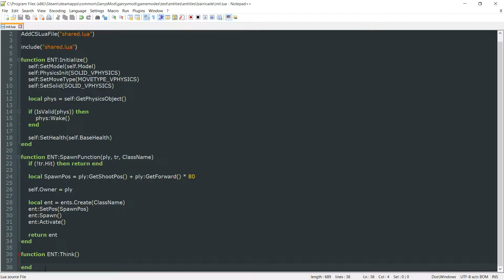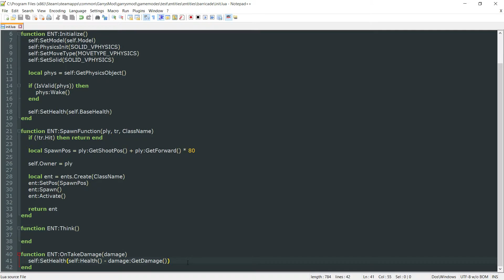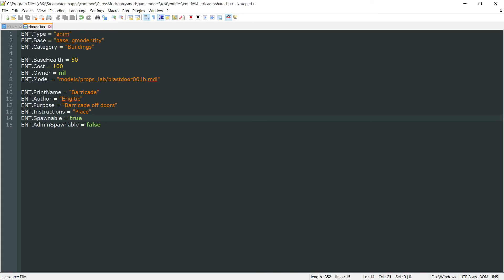Garry's Mod Gamemode Scripting | Barricade Health | Part 31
Garry's Mod Gamemode Scripting is a series aimed at creating our own gamemode from start to finish. In this episode, we give our barricade entity a set amount of health and allow it to be destroyed.

My Gear:
Pop Filter
Mic Stand